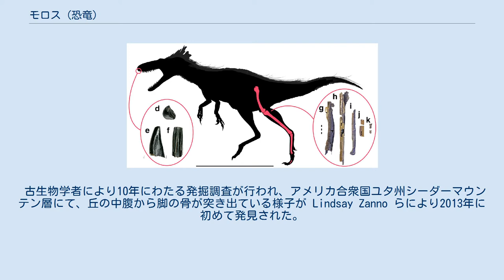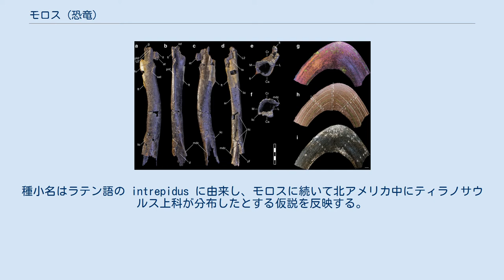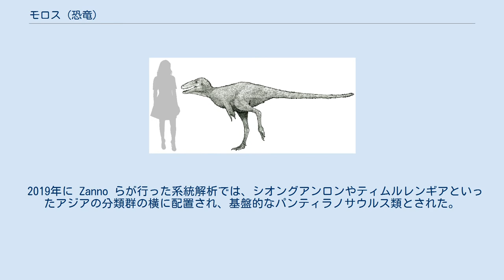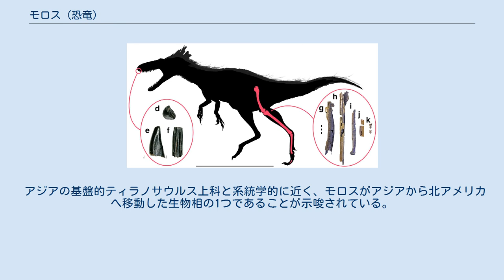モロス (恐竜)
モロス（学名：Moros）は、白亜紀後期セノマニアンにあたるアメリカ合衆国ユタ州シーダーマウンテン層から産出した、ティラノサウルス上科に属する獣脚類の属。
モロス・イントレピドゥス1種のみが含まれる。
北アメリカ大陸で発見された最古のティラノサウルス上科の標本であり、これは今まで同大陸で最古とされていた標本から約1500万年遡るものである。
 古生物学者により10年にわたる発掘調査が行われ、アメリカ合衆国ユタ州シーダーマウンテン層にて、丘の中腹から脚の骨が突き出ている様子が Lindsay Zanno らにより2013年に初めて発見された。
2019年2月21日に新属新種として記載論文が公開された。
 様々な角度から見た大腿骨 ホロタイプ標本 NCSM 33392 は後肢の骨であり、大腿骨・脛骨・第4中足骨・第2中足骨・第4指の趾骨が含まれる。
もう一方の標本 NCSM 33393 は前上顎骨の歯1本であり、原記載論文には咬合平面側・近遠心側・舌側から見た際の写真が掲載されている。
 属名はギリシャ神話のモロス（迫り来る破滅の化身）に由来し、北アメリカ大陸におけるティラノサウルス上科の系統の確立を反映している。
種小名はラテン語の intrepidus に由来し、モロスに続いて北アメリカ中にティラノサウルス上科が分布したとする仮説を反映する。
 復元図 モロスは小型の体躯を持つ走行に適したティラノサウルス上科であり、体重78キログラム、脚の長さは1.2メートルと推定される。
また、発見された個体は6 - 7歳と推定されている。
第3中足骨が第2中足骨と第4中足骨に挟まれて狭まるアークトメタターサル構造を有し、アークトメタターサル構造を持つティラノサウルス上科が遅くともセノマニアンの北アメリカに出現していたことを示している。
モロスの脚の骨は極端に細長く、中足骨の比率は白亜紀後期のティラノサウルス上科よりもオルニトミモサウルス類に近い。
 2019年に Zanno らが行った系統解析では、シオングアンロンやティムルレンギアといったアジアの分類群の横に配置され、基盤的なパンティラノサウルス類とされた。
ティラノサウルス科およびアパラチオサウルスやドリプトサウルスよりも基盤的なティラノサウルス上科とされている。
 アジアの基盤的ティラノサウルス上科と系統学的に近く、モロスがアジアから北アメリカへ移動した生物相の1つであることが示唆されている。
小型で高度な走行性と発達した感覚器官を持つティラノサウルス上科は白亜紀前期末アルビアンまでに北アメリカ大陸へ侵入したが、適切な地形や気候および古生態系が揃ってアロサウルス上科が一掃されるまでは、ティラノサウルス上科は頂点捕食者にはなれなかった。